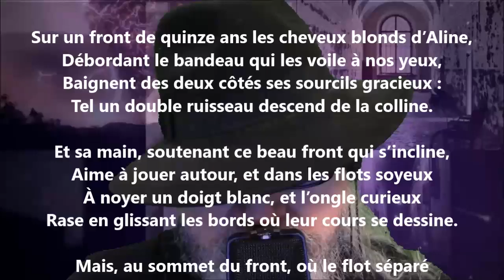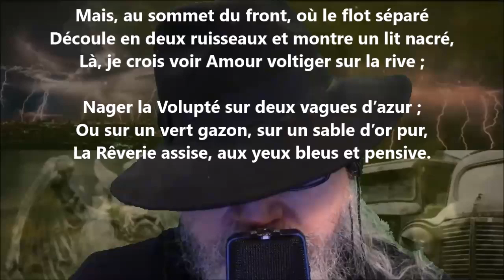Sur un front de quinze ans - Charles-Augustin Sainte-Beuve lu par Yvon Jean